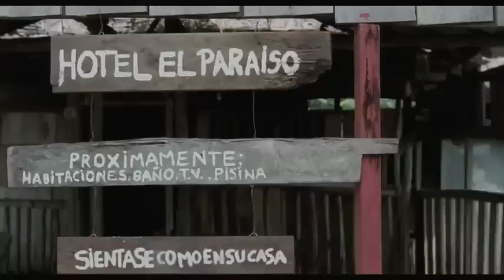Trailer Oficial EL VUELCO DEL CANGREJO de Oscar Ruiz Navia